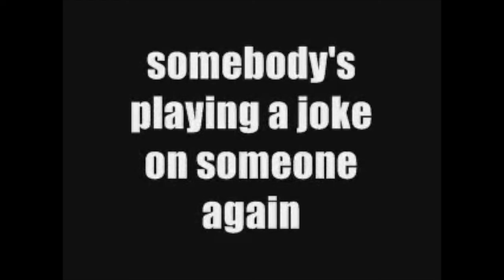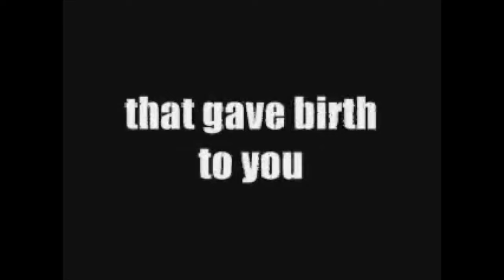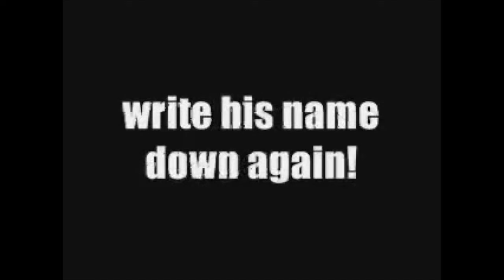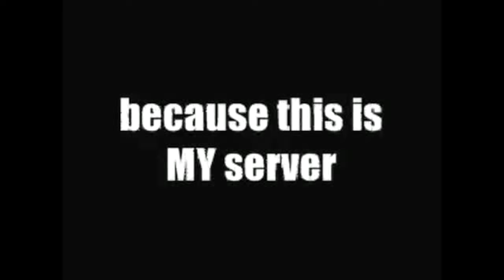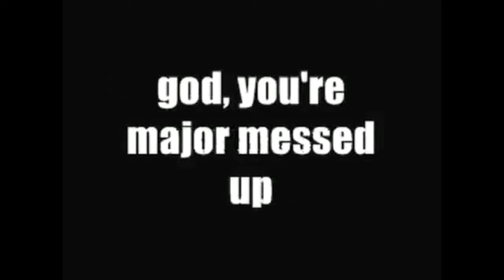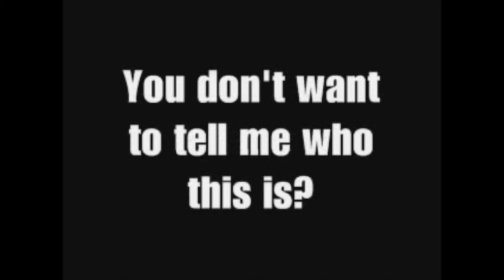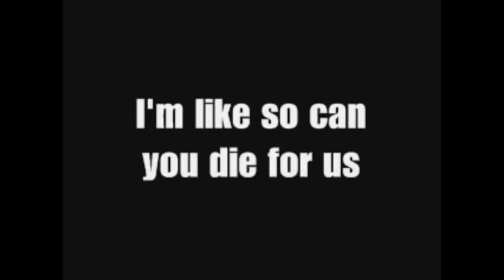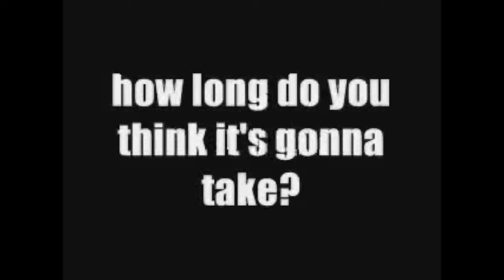Ventrilo Harassment - VideoCompiler Collection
Almost every known upload from VideoCompiler during the late 2000s. I don't know what the chronological order is so I placed them in no particular order.